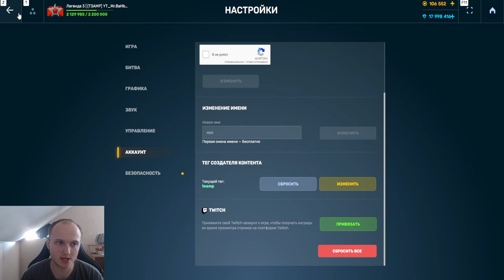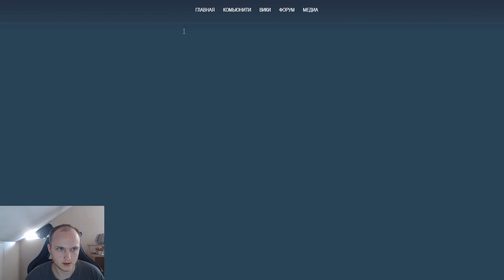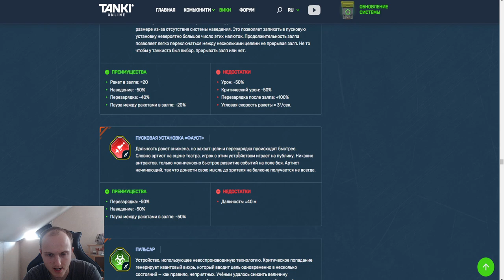СУПЕР БЫСТРАЯ АВТОМАТИЧЕСКАЯ ДИСТАНЦИОНКА - НАГИБАЕТ ЛИ НОВОЕ УСТРОЙСТВО ФАУСТ В ТАНКАХ ОНЛАЙН